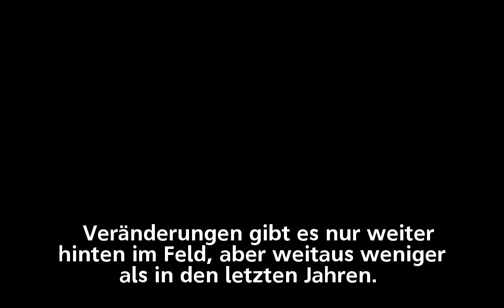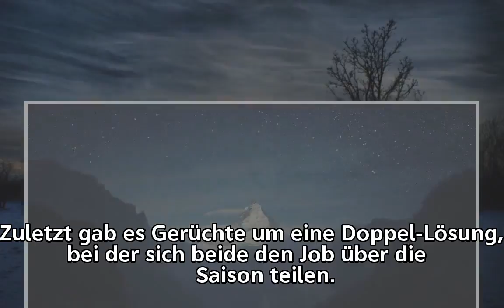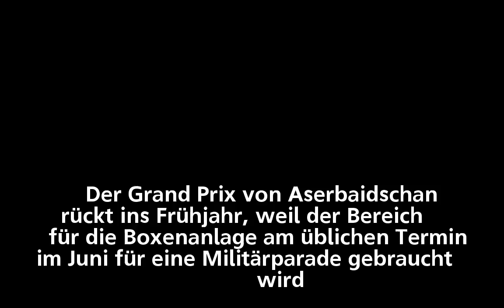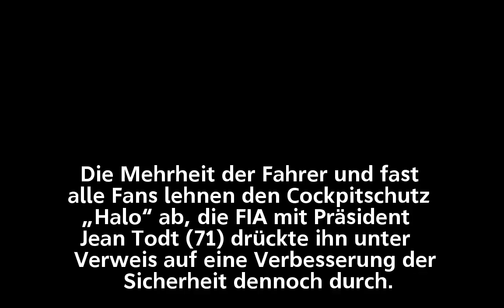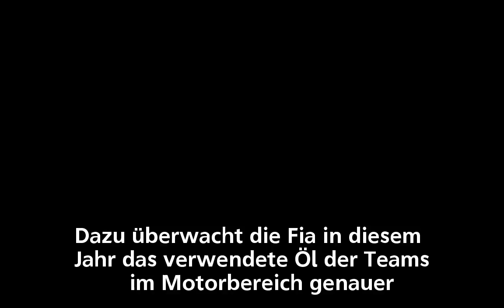Cockpit-Schutz, Autos so schwer wie nie | Das ändert sichjetzt i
Cockpit-Schutz, Autos so schwer wie nie
           Das ändert sichjetzt i